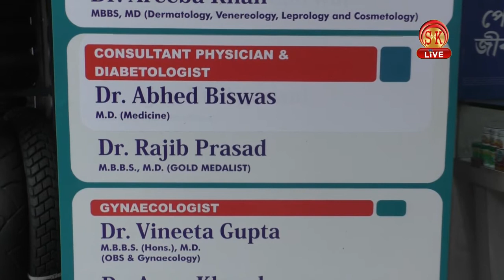विभिन्न डॉक्टर्स एवं दवाईओ के लिए सीधे चले आइये सुमित मेडिको